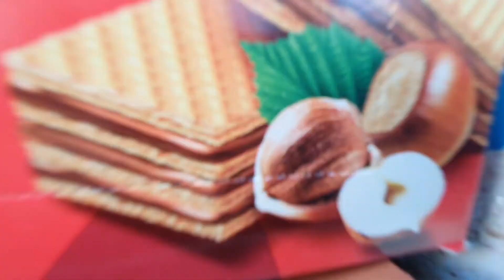at the top burj Khalifa dubai vlogs